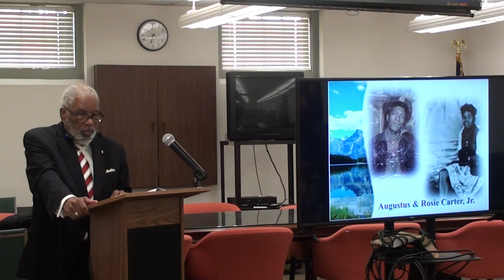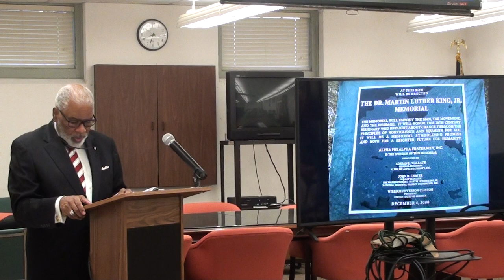UHS April 2022 Program: Dr. John H. Carter's Hold My Mule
The UHS April program was presented by Dr. John Carter on his newest book, Hold My Mule. Dr. Carter is a Thomaston native and former vice president of AT&T. After Dr. Carter retired from AT&T, he managed a successful consulting firm, Carter & Carter LLC. He also served as an adjunct professor at Strayer University and worked as a course developer and seminar presenter for the Nonprofit University. Dr. Carter earned a Bachelor of Arts from Morris Brown College, a Master of Human Resources from the University of Utah, a Master of Management from the University of Southern California, and Doctor of Business Administration from the California Coast University. He has served on various boards over the years including the American Red Cross, American Lung Association, Georgia Business Roundtable, National Minority Purchasing Council, and many others. Dr. Carter also served as the initial Project Manager for the Washington D.C. Martin Luther King, Jr. Memorial Project Foundation, Inc. He has been recognized with numerous awards from the community, such as the Morris Brown College Alumnus of the Year; 1992 Alpha Phi Alpha state, regional, and national Brother of the Year; Who’s Who in America; Alpha Phi Alpha Presidential Award of Merit; BellSouth Services’ Presidential Award of Excellence; and more. In February of 2022, Mayor J. D. Stallings presented a proclamation to Dr. Carter recognizing February 15 as “Dr. John H. Carter Day” in Thomaston.